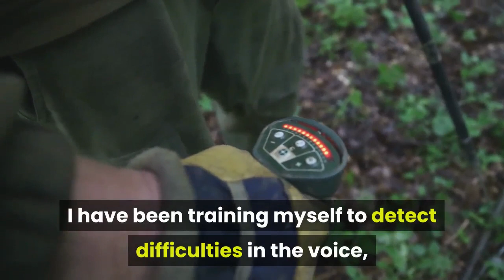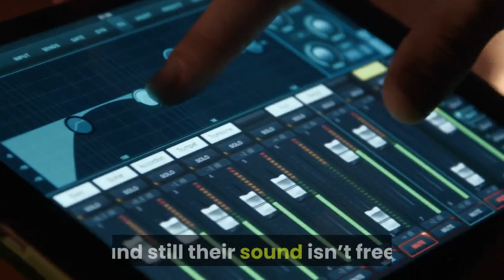Online Singing Lessons Review